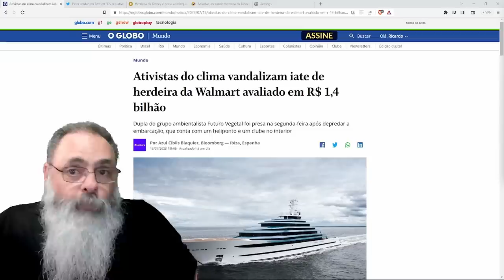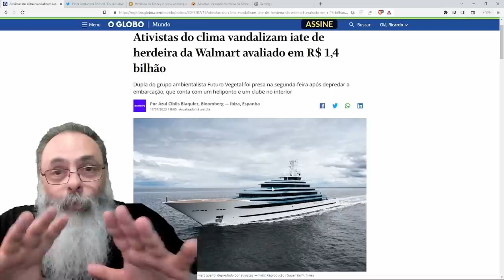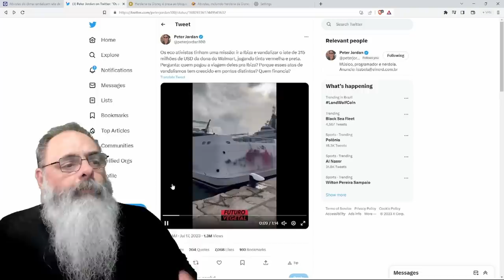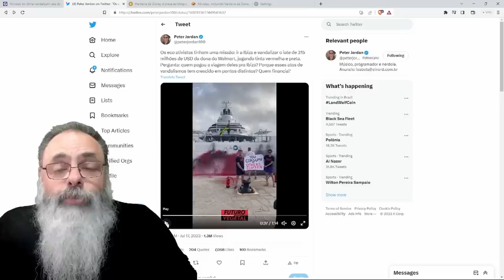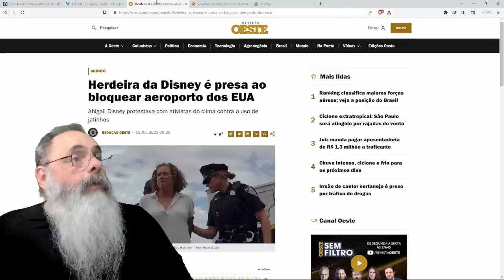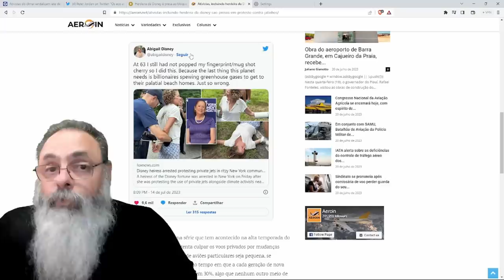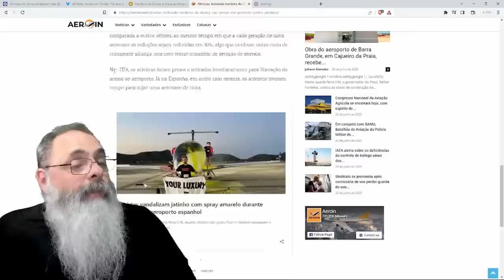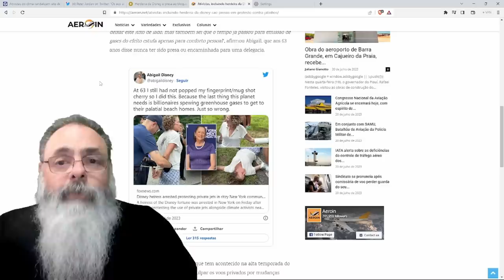GRUPOS AMBIENTALISTAS ECOCHATOS, na falta de COISA para FAZER, apelam para VANDALISMO GRATUITO